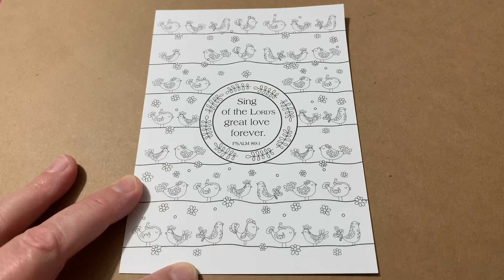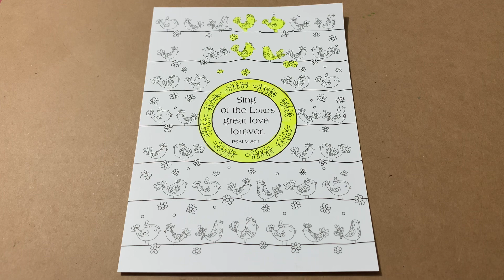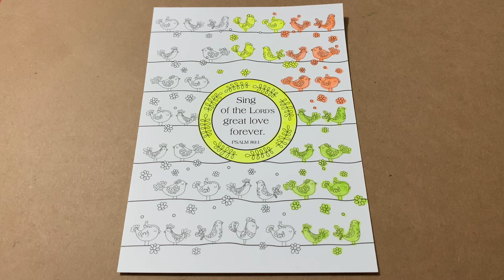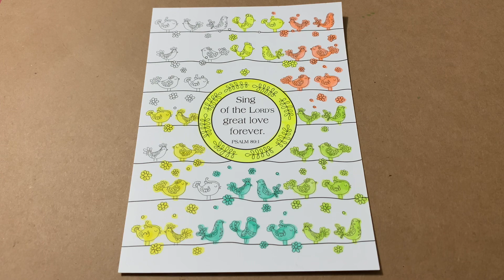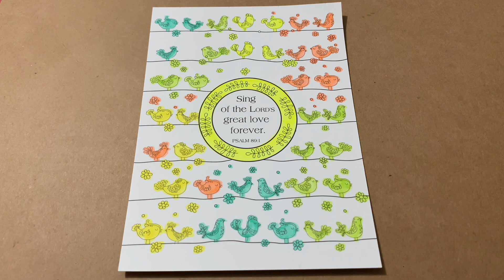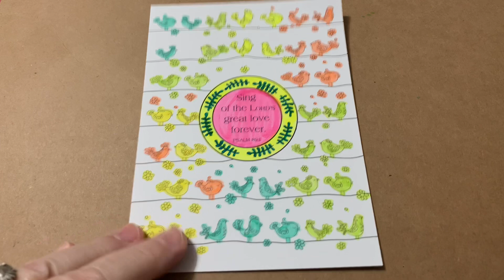Joi Coloring Quietly prayingforyou